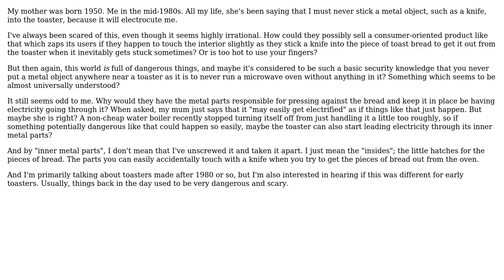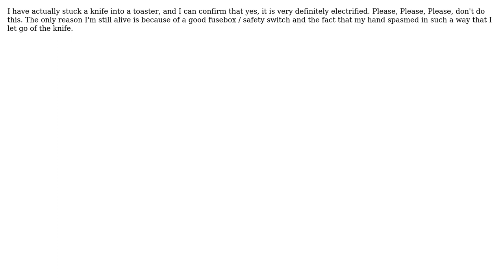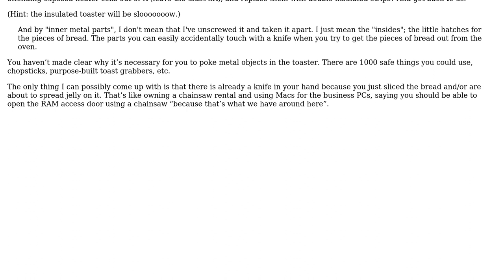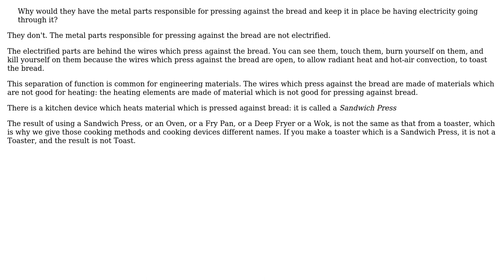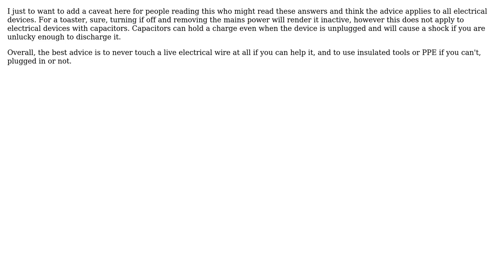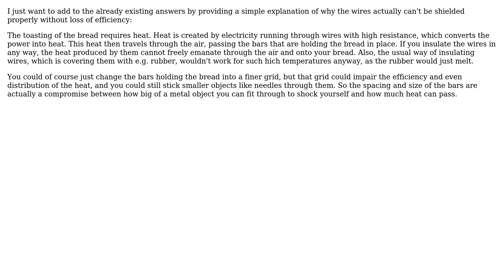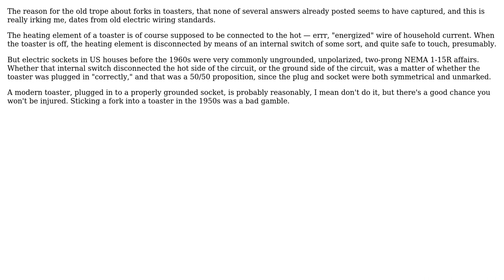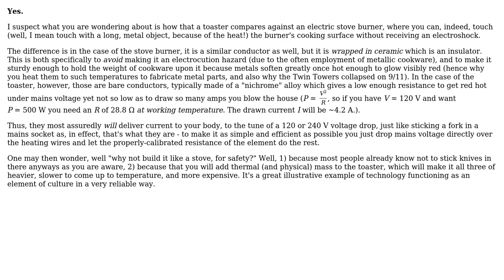Engineering: Are toasters really electrified inside of the "slots"? (13 Solutions!!)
Engineering: Are toasters really electrified inside of the "slots"?

With thanks & praise to God, and with thanks to the many people who have made this project possible! | Content (except music & images) licensed under CC BY-SA | Music | Images & others | With thanks to user WhiteMaple user tim user The_Sympathizer user Technophile user Sean user Salt user Phil Frost user Kevin user Justin user Harper - Reinstate Monica user fred_dot_u user david user Cort Ammon user Anupam Strane and the Stack Exchange Network Trademarks are property of their respective owners. You are responsible for your own actions.